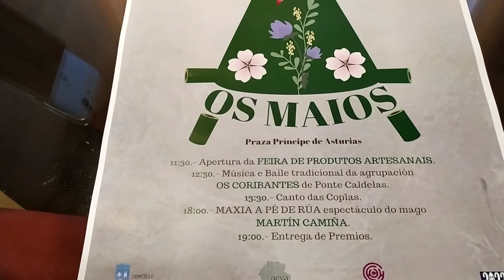Os Maios en O Barco: música, baile, magia y feria de artesanía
La concejala de Cultura de O Barco de Valdeorras, Margarida Pizcueta, presentó el programa de la fiesta de Os Maios. Habrá música, baile, magia y la Feria de Productos Artesanales.